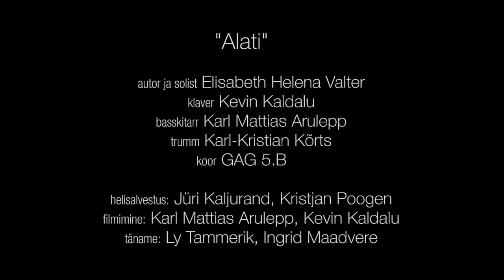"Alati", GAG 5.B, autor Elisabeth Helena Valter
sõnade ja viisi autor, solist: Elisabeth Helena Valter
klaver: Kevin Kaldalu
basskitarr: Karl Mattias Arulepp
trumm: Karl-Kristian Kõrts
koor: GAG 5.B
helisalvestus: Jüri Kaljurand, Kristjan Poogen
filmimine: Meelis Arulepp, Karl Mattias Arulepp, Kevin Kaldalu
täname: Ly Tammerik, Ingrid Maadvere